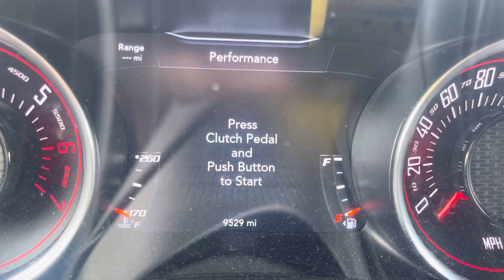Once upon a time in Mexico